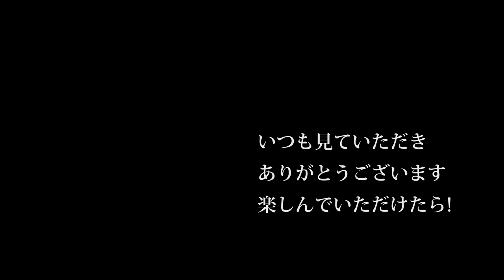【会社員実家農業手伝う】20204月ヤンマートラクターEG775試乗してみたら、ビックリの性能に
草刈り機